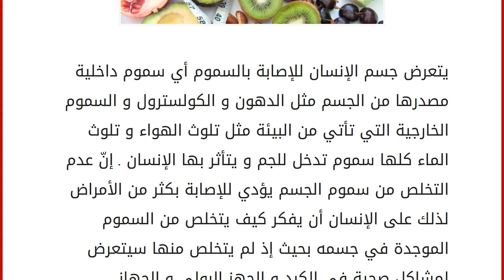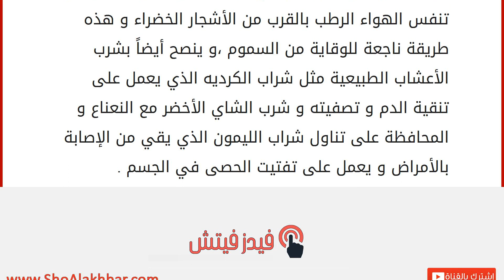كيف انظف جسمي من السموم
يتعرض جسم الإنسان للإصابة بالسموم أي سموم داخلية مصدرها من الجسم مثل الدهون و الكولسترول و السموم الخارجية التي تأتي من البيئة مثل تلوث الهواء و تلوث الماء كلها سموم تدخل للجم و يتأثر بها الإنسان . إنّ عدم التخلص من سموم الجسم يؤدي للإصابة بكثر من الأمراض لذلك على الإنسان أن يفكر كيف يتخلص من السموم الموجدة في جسمه بحيث إذ لم يتخلص منها سيتعرض لمشاكل صحية في الكبد و الجهز البولي و الجهاز الهضمي حيث يتعرض لمشاكل حصوات الكلى و حصوات المثانة و يعاني أيضاً من السمنة و الإرهاق و التعب و يكون مصاباً بالفيروسات لأن جهاز المناعة ضعيف عنده ،و يتم طرح فضلات الجسم من خلال الدم حيث عندما يعود الدم محملاً بفضلات الجسم يخرج عن طريق البول و يتعب البول من أكبر سموم الجسم لذلك ينصح بالتبول عندما تقتضي الحاجة و لا يتم تأجيله لتجنب عسر البول . و للتخلص من سموم الجسم ينصح أيضاً بشرب الكثير من الماء لأن الماء